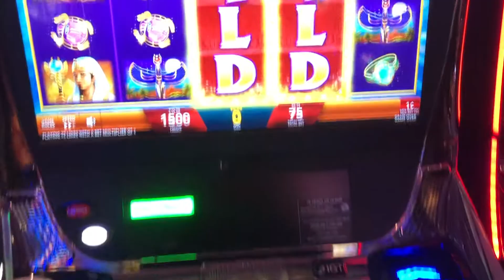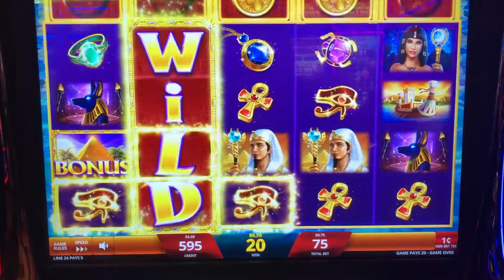💭🤔 Just try...Golden Egypt Grand Slot Machine, Resorts World Casino NYC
Golden Egypt Grand Slot Machine @ Resorts World Casino NYC